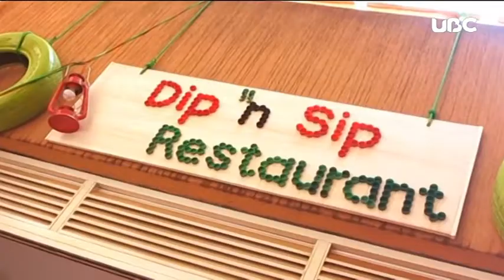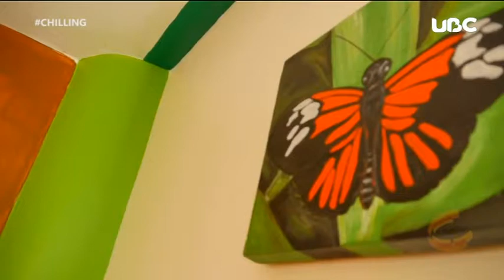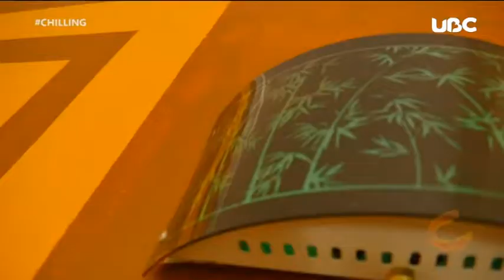Comedian pablo Kimuli on chilling show - UBC TV